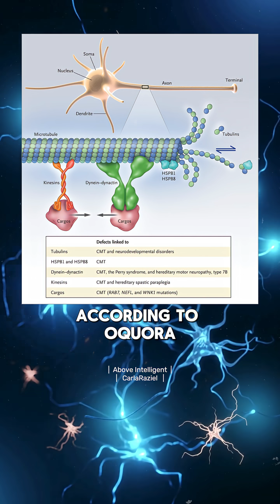What Is Consciousness? Orch-OR and the Quantum Brain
Is the brain producing consciousness—or is the brain inside consciousness?

🌀 Physicist Sir Roger Penrose and anesthesiologist Stuart Hameroff proposed the Orch-OR theory:

Inside neurons, microtubules can sustain delicate quantum states.

When these states collapse in an orchestrated way, a moment of awareness is born.

This could explain why classical physics cannot account for consciousness.

✨ Consciousness may not be an accident of evolution—but the foundation of the quantum fabric of reality itself.

👇 Reflect in the comments:
Do you think awareness is created by the brain—or by quantum reality?

© This video was created by Above Intelligent | Light Civilization (CarlaRaziel) and published on our official YouTube channel.
It includes transformative edits and commentary based on publicly available interviews or talks by respected thought leaders.
We do not claim ownership of the original spoken words or identity of any featured speaker.

However, we retain full copyright to the video’s editing, narrative structure, commentary, voiceover, and licensed music under international copyright law.
Certain visual and audio elements are used under commercial licenses from authorized stock media libraries.

For Chinese-language platforms, only the [Light Civilization (光文明)] platform is our officially licensed media partner.